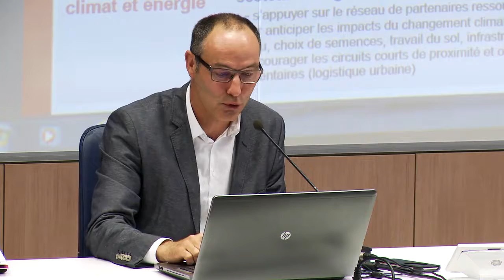Colloque agriculture urbaine 2017 - Les actions d’AU durable à Toulouse Métropole.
06-09 juin 2017 Toulouse

Session-5
Ecological Transition.

Lepineux F., Salvi I. & Toutut-Picard E. : Les actions d’AU durable à Toulouse Métropole.